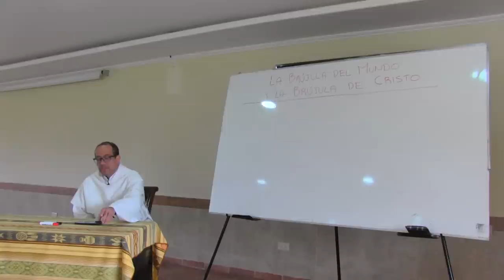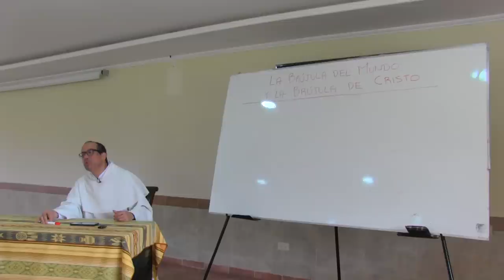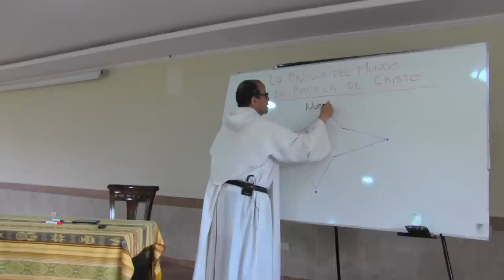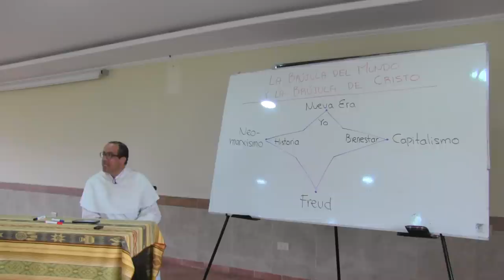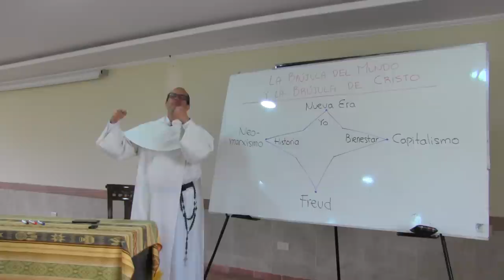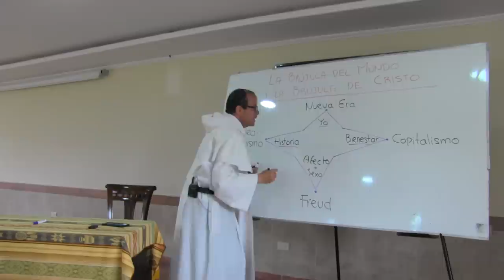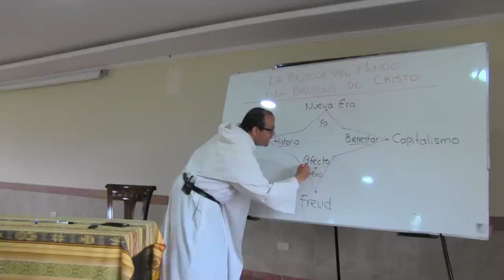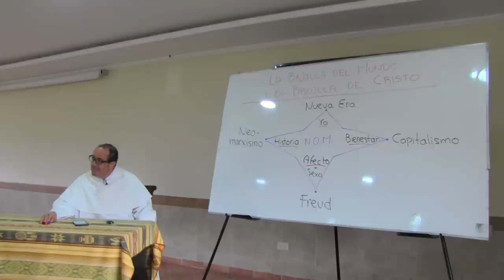La brújula del mundo y la brújula de Cristo, 1 de 2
Cuando tomamos decisiones nos guiamos por criterios. Los más grandes de ellos los podemos llamar "macro-criterios" y son como los "puntos cardinales" que orientan nuestra vida.

¿Cuáles son esos puntos cardinales para nuestro mundo contemporáneo? Podemos descubrir la influencia de cuatro movimientos culturales, y en parte filosóficos y religiosos:

- La Nueva Era
- Freud (y la pretensión de buscar una vida sin "represiones")
- El Capitalismo
- El Neomarxismo